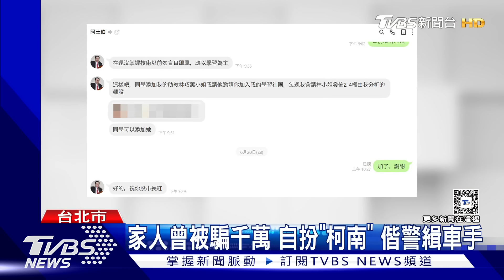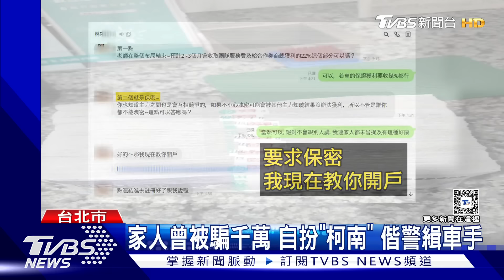「百萬現金」釣車手 資訊男當誘餌 報警抓人｜TVBS新聞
台北市一名男子因為家中長輩曾經被騙了一千萬！這回看到類似投資飆股的廣告，主動扮起柯南，進入LINE群組後，花了三個月與「投資老師」交涉，還與對方約面交，雙方在內湖科技園區的超商碰面，當事人把自己當成誘餌，偕同警方合力抓車手，還搜出大筆贓款。